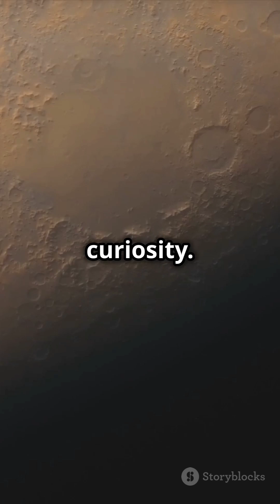WHAT Secrets Lie on Mars' Mysterious Moons Phobas and Diemas?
Join me as I explore the enigmatic moons of Mars—Phobos and Deimos! These small celestial bodies hold the keys to understanding the Red Planet's history and mysteries. With their bizarre shapes and intriguing origins, we’ll delve into theories about whether they are captured asteroids or remnants of a larger celestial body. Discover the latest findings from NASA’s Mars Reconnaissance Orbiter and learn about the potential for future missions to these fascinating moons. Are they hiding secrets about ancient water or even signs of life? Buckle up for a cosmic adventure that might reshape our understanding of the solar system!